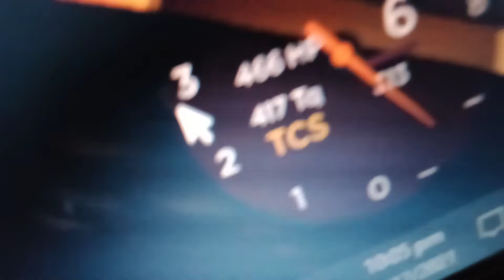my laptop got glitch after over speeding